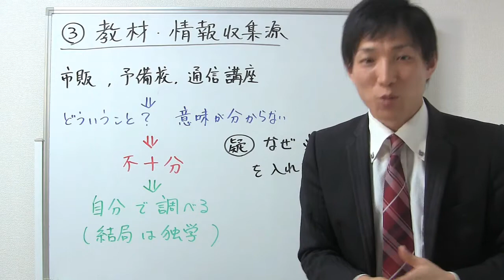３）教材・情報収集源：宅建合格するための７つの秘訣【宅建レトス小野】